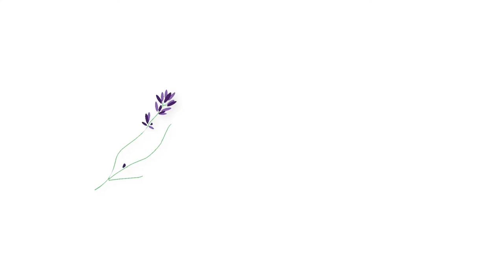GLICOGENOSE TIPO 05 - O QUE É E COMO TRATAR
A deficiência de miofosforilase (doença de McArdle), ou doença de armazenamento de glicogênio tipo de 5 (GSD5), é uma forma grave da doença de armazenamento de glicogênio caracterizada pela intolerância ao exercício.